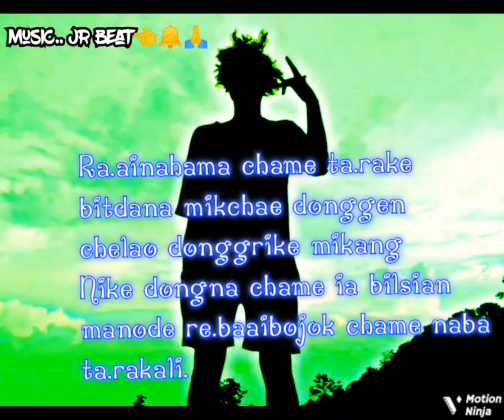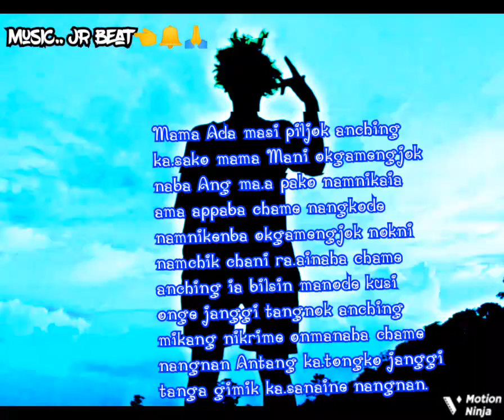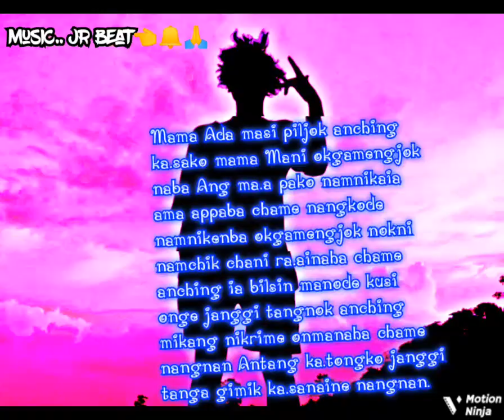Ra.ainahama chame,/Silgring Sg_-_-/)Music JR beat👈🔔🙏🙏